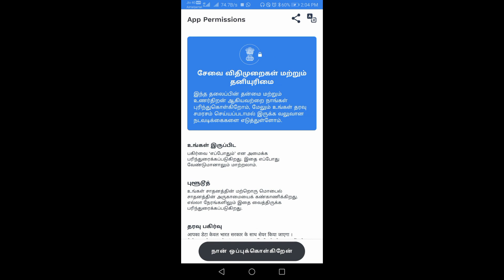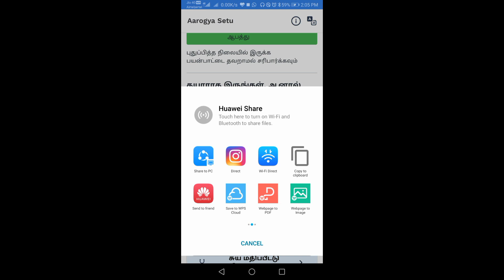Corona app in india | aarogya setu | coronavirus applications | Tamil | Mr Thiru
GoI’s app to connect health services with the people of India to fight COVID-19

App link